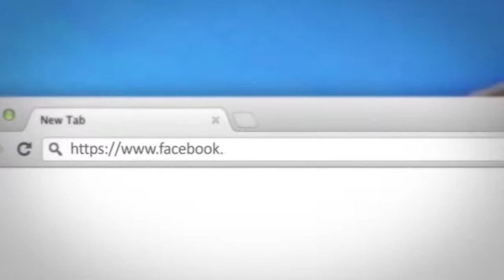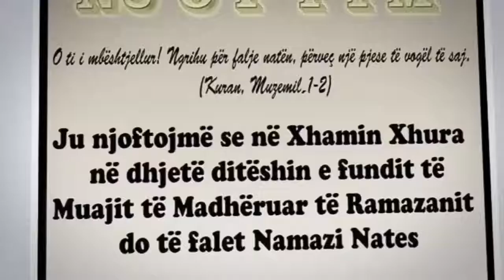Mesimi 18-Tefsiri I Sures El-Huxhurat Pjesa E Gjashte-Hoxhe Abdulla Nela-Xhamia Xhura-17 Shkurt 2014